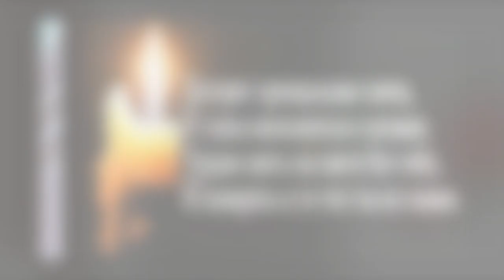Скорбим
Любаня Волкова-Шелякина. ЛЮБИМ,СКОРБИМ,ПОМНИМ...